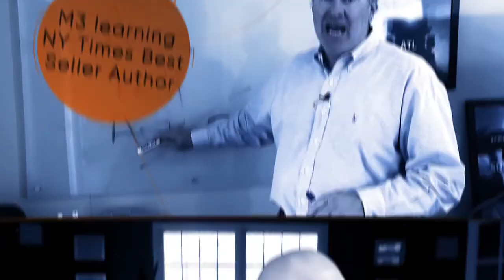S4:E4 - Entrepreneurship The Barefoot Spirit Way With Bonnie Harvey & Michael Houlihan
In today’s episode, I'm excited to be hosting a truly unique episode. Today's influencers are Bonnie Harvey and Michael Houlihan the Co-Founders of The Barefoot Spirit based in Forestville, California on the subject of Entrepreneurship The Barefoot Spirit Way.